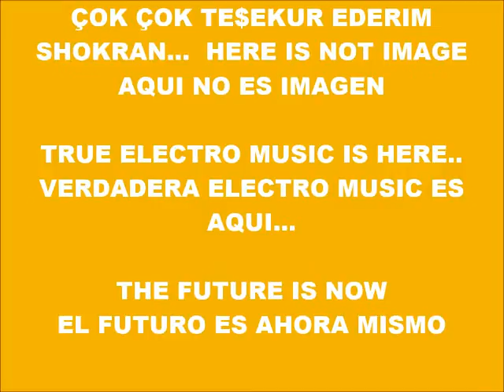CYBER MUSIC 9252-SUPER WEIGHT-PRODUCED IN MY PLAY 2 MARVOK345